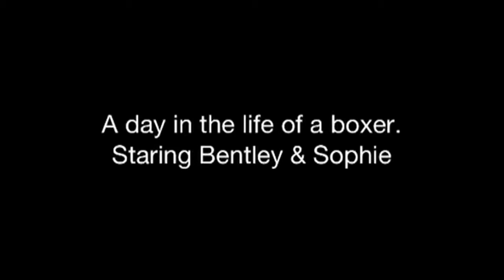A day in the life of a Boxer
"A day in the life of a Boxer" for this video I followed my pups Bentley (5 year old fawn) and Sophie (3 year old brindle) around for a day. I used my Iphone5 to capture the video and used an application I downloaded out of the App store called "Splice" The only problems I encounter was trying to upload the video. I was not able to just simply upload the video to YouTube from my phone, I first had to upload it to my computer by connecting the USB to my desktop then plugging in my phone, and then upload it to the website. The App Spliced I used was very user friendly and very simple, and it was free! I worked alone in making this video and no pups where harmed in the making of this video.